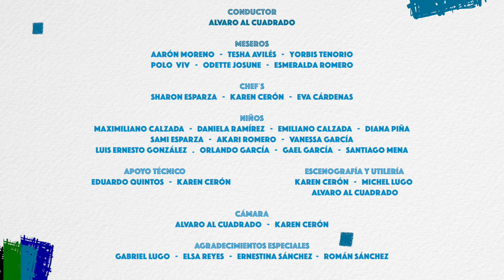EL EXPRESO POLAR / Original VS Nuestro live action / Escena "Chocolate" / Comparación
Las comparaciones no son buenas, a excepción de esta.

Ve nuestro detrás de cámaras aquí: (Pronto lo publico)